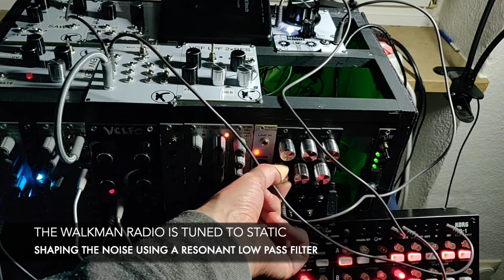Walkman Motor | Noise source demo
The Walkman Motor is a module that integrates a modified walkman into the Eurorack universe and adds CV to control speed.

This example demonstrates the use of the walkman radio as a noise source.